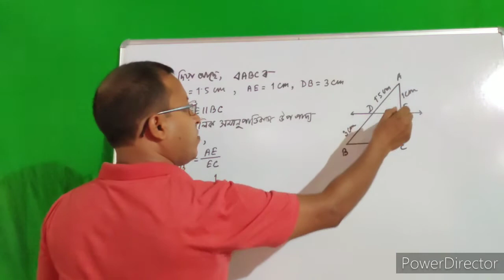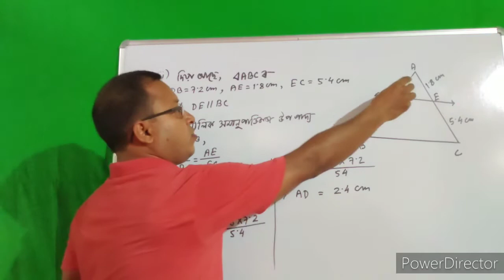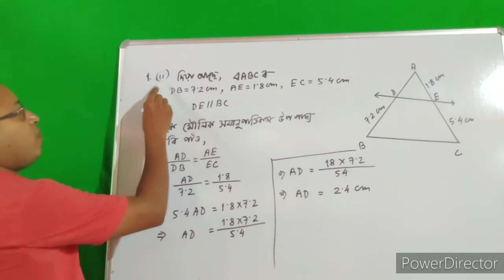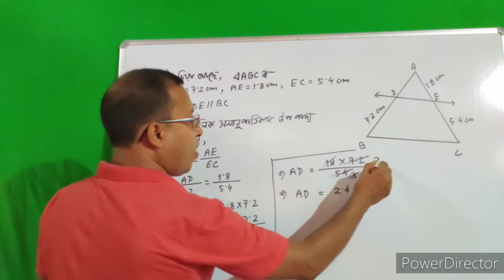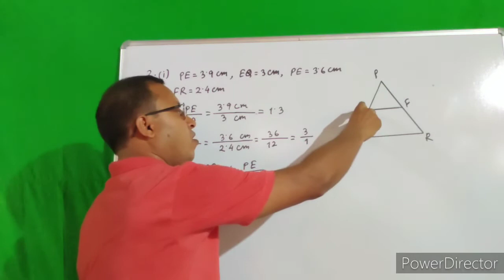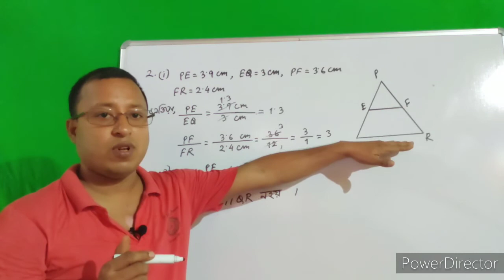SEBA Class 10 maths solutions Chapter 6 /triangles Part-4 in assamese// ClassX Ex- 6.2 Q. No. 1,2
Mathematics: Class Eight VIII, Class Nine IX and Class Ten X// assamese medium